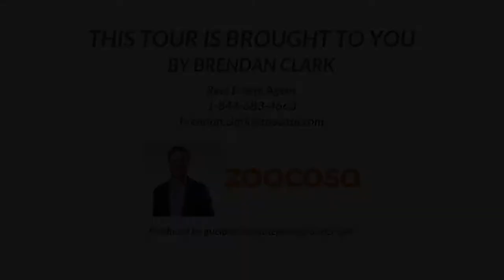98 Neeve Street, Guelph, ON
Welcome to 98 Neeve. This century old townhouse is located right in the heart of downtown. Take a stroll along the riverside boardwalk at the metalworks, complete with all of the shops and the new distillery. It has just undergone a complete renovation. This beautiful home has high ceilings and baseboards, new flooring throughout, new stainless steel appliances, new quartz countertops, new bathroom, new furnace, new air conditioner, new light fixtures, professionally painted, refinished cabinets and so much more. It is also a 5 minute walk to the train/bus station for commuters. This house is perfect for first time home buyer's, downsizers and investors alike. Did I mention no condo fees?! Check it out today as listings like this are rarely available and never at this price!